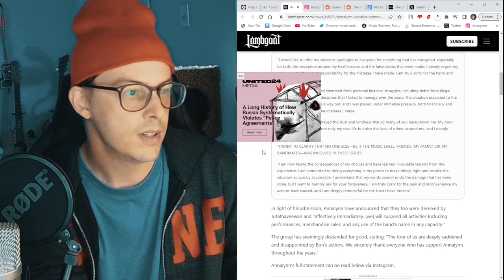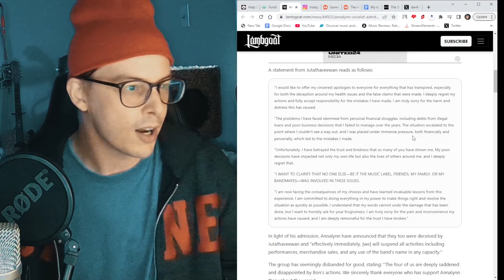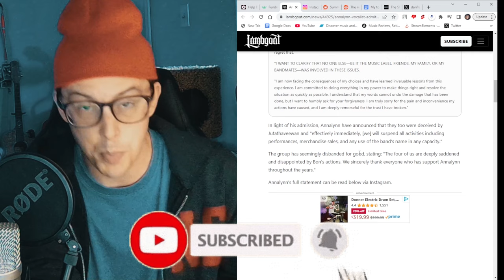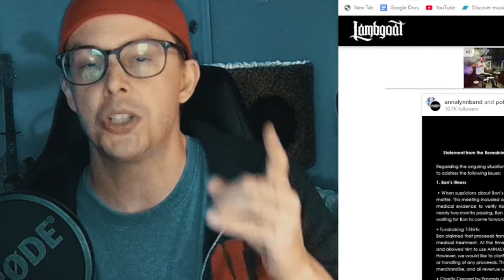Pathetic Metalcore Singer SCAMMED His Fan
Metalcore band Annalynn had a singer. That singer known as Bon faked cancer and scammed his fans. He's a loser
0:00 word of the day
0:30 intro
1:00 content
8:00 home stretch